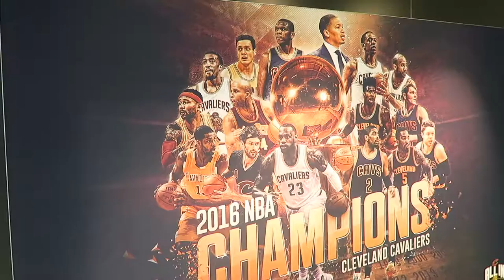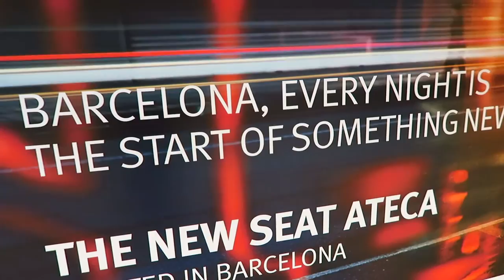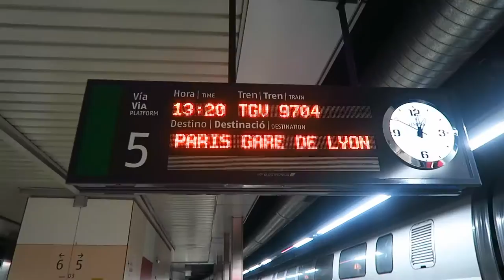4 countries in 1 DAY!! | Vlog 18